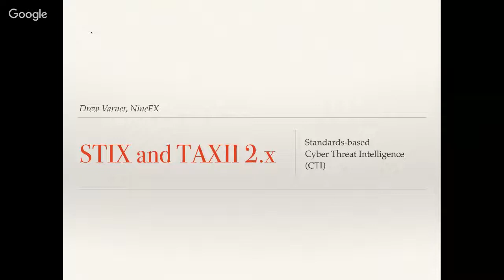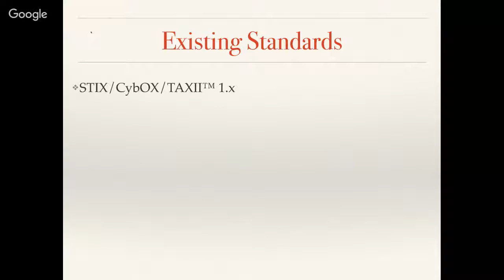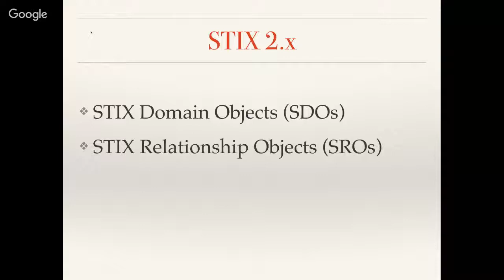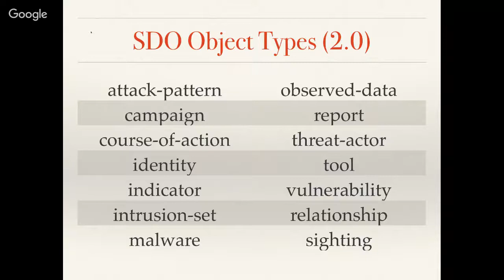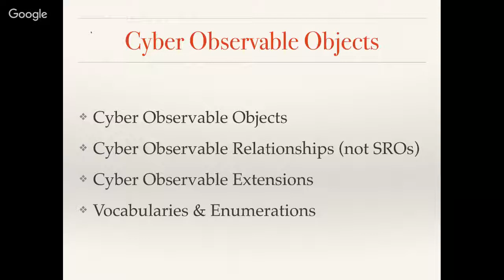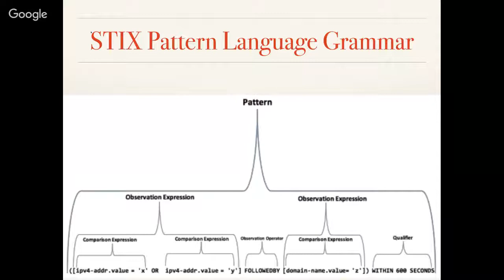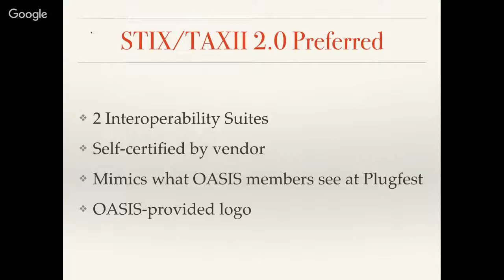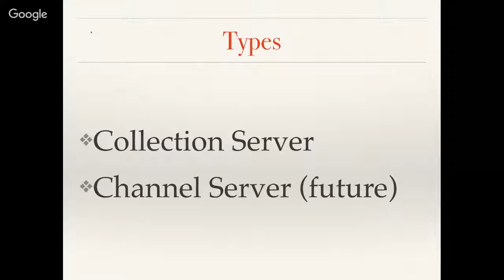TAXII and STIX 2.x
April 2018 ColaSec meetup

TAXII and STIX 2.x presented by Drew Varner

Signup links for the email list and Slack are available in the announcement bar of the website.